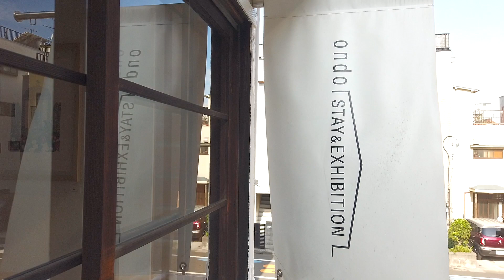奥見伊代 個展「sanctuary」ー ondo STAY&EXHIBITION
奥見伊代個展「sanctuary」
5.29 (金) − 6.8 (月)　12:00–19:00
6/1(月)・2(火)休み　※最終日17:00まで
ondo STAY＆EXHIBITION（東京・清澄白河）

イラストレーター&刺繍作家・奥見伊代さんの個展を開催します。
糸と色鉛筆。特徴の違う素材・表現を自在に使い分け、独自の物語性ある世界を描く彼女。
今回は “sanctuary(園)” をテーマに、外界から隔離された神聖で美しく、どこか儚さも感じる作品を発表します。
自由な表現力と、豊かな色彩感覚で活躍の幅を広げる奥見さんの世界観を、ぜひご覧ください。

奥見伊代　- Iyo Okumi -
京都造形芸術大学ファッションデザインコース在学中に刺繍と出会う。
針を鉛筆、糸を絵の具ととらえ絵としての刺繍の表現に興味を持ち、
卒業後イラストレーションを学ぶ。
現在はイラストと刺繍作品の両方を制作している。

●5.29(金)-31(日) は オンライン(HP・twitter・Instagram)のみで展示開催
（ギャラリーはCLOSEします）
●6.3(水)より ギャラリーをOPENします
〈ご予約の方を優先的にご案内します（1時間２名）〉
〈ご予約なしでも、人数制限を設けて、順次入店をご案内いたします〉
・ご予約の方優先になりますので、入店をお待ちいただくことがあります。

詳しくはondoのHPをご覧下さい。

ondo STAY＆EXHIBITION
2-6-2 Kiyosumi, Kot-ku, Tokyo 135-0024 Japan